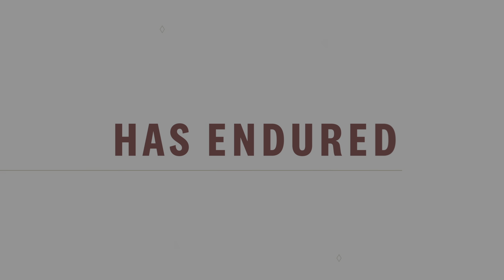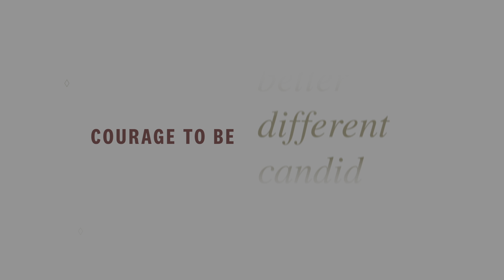PIKE Rebrand Launch Video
In 2023, Pi Kappa Alpha Fraternity (PIKE) worked with Rhyme & Reason Design to rebrand the fraternity, its foundation and its housing corporation.  The culmination of this project was shared at their annual convention.